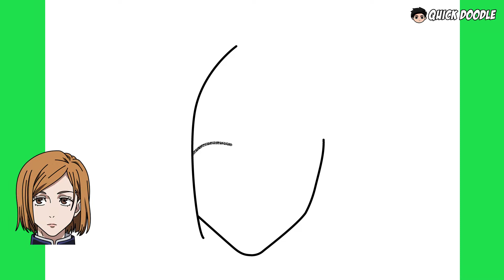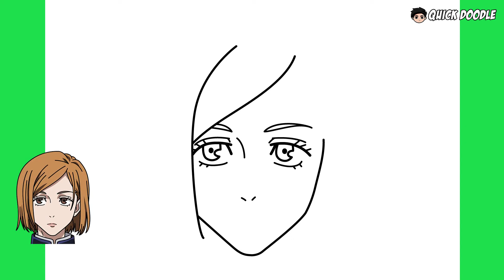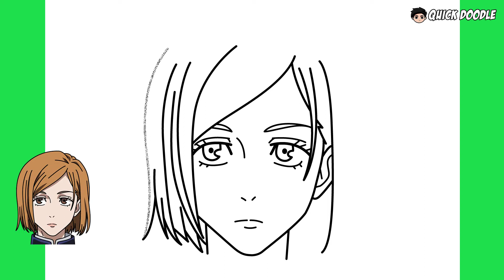Como Desenhar Nobara Kugisaki (Jujutsu Kaisen)